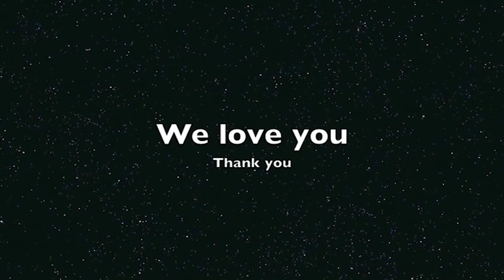It's a Wonderful Life Grandma 2013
Interviewing Grandma from questions from our family.
I do not claim to own the music included.